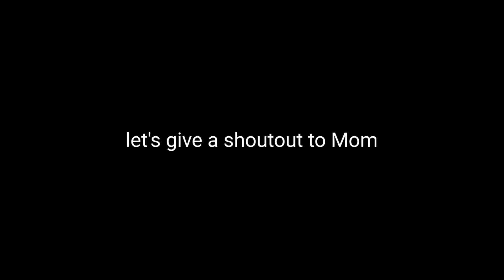Sonic TTS Shorts: Sonic Calls Your Mother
Properties related to Sonic The Hedgehog and Freedom Planet are owned by SEGA and GalaxyTrail respectively. TTS by Uberduck.ai.